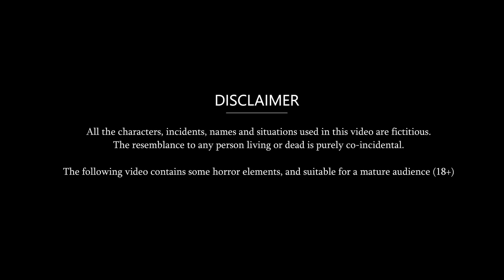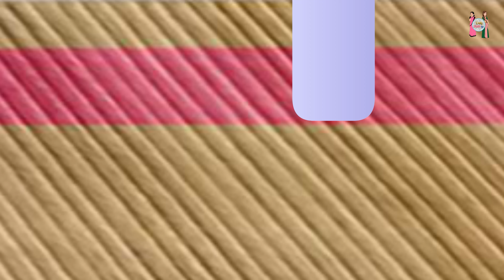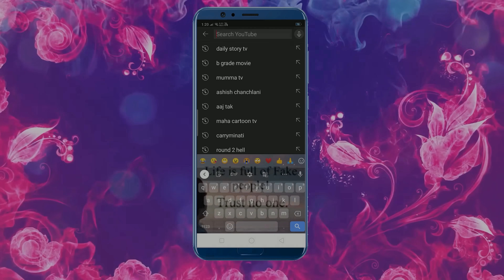Kahani बहू कुछ दिन तो गुज़ार ससुराल में : Saas Bahu Kahaniyan | Moral Stories in Hindi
Hindi Kahani | Bedtime Stories | Stories in Hindi